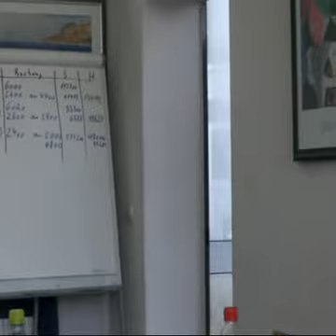HHA 2008/2009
Muss man erlebt haben